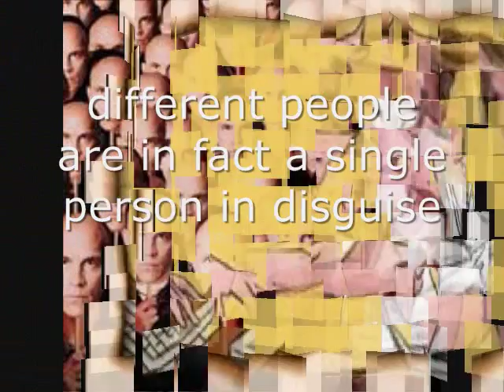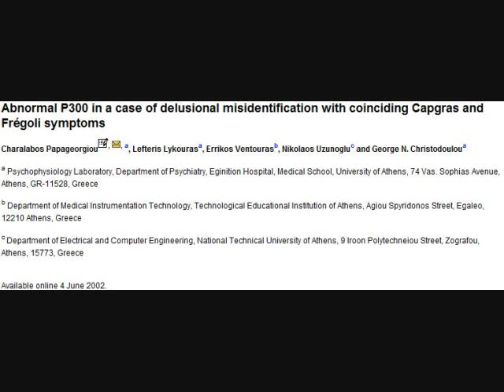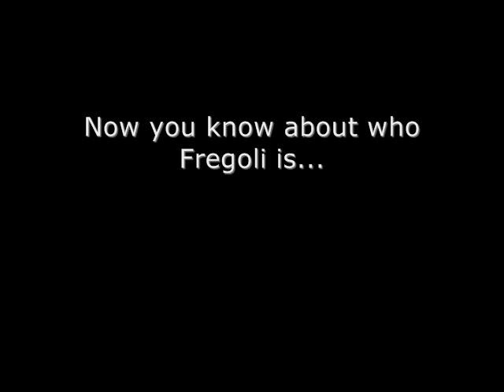Fregoli Disorder - Journal Club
This is a short video over a rare syndrome called, Fregoli Disorder.